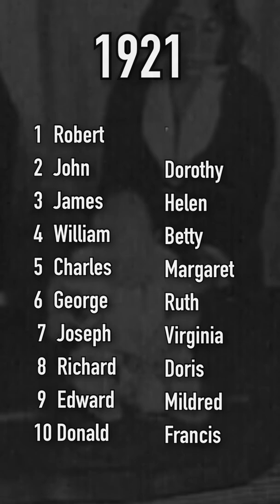Baby Names Now VS. 100 Years Ago!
1 Liam Olivia
2 Noah Emma
3 Oliver Charlotte
4 Elijah Amelia
5 James Ava
6 William Sophia
7 Benjamin Isabella
8 Lucas Mia
9 Henry Evelyn
10 Theodore Harper